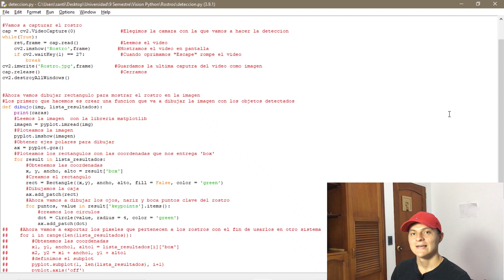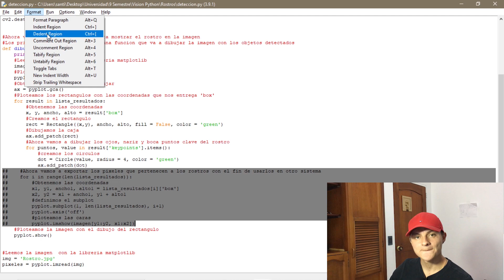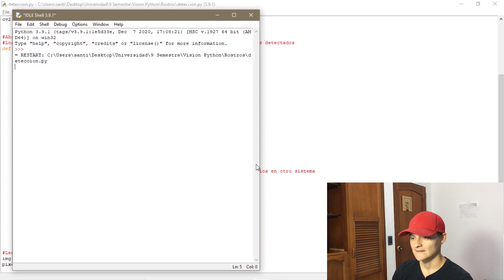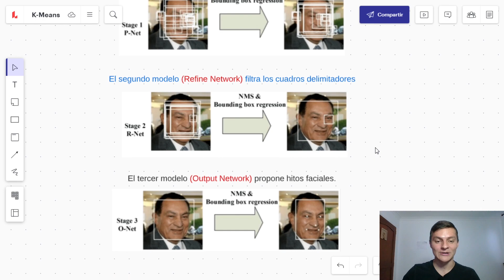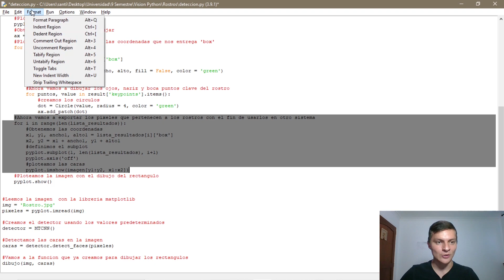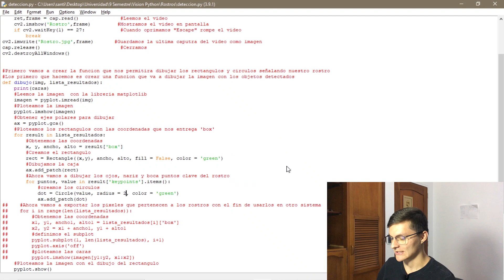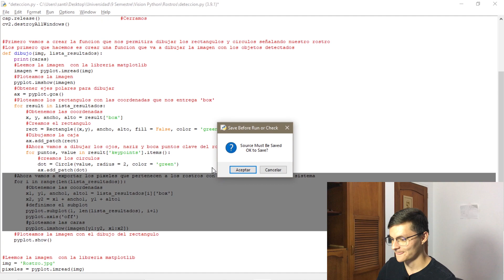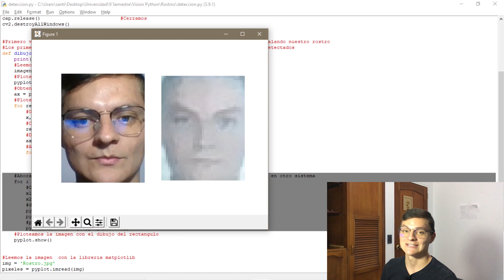DETECCION DE ROSTROS en TIEMPO REAL con Python |Ubicación de Puntos de Referencia Facial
Hola amigos hoy me encuentro muy contento de poderles compartir este quinto video sobre visión artificial en Python donde les explico como podemos detectar rostros en tiempo real, también les explico como podemos detectar y ubicar los puntos de referencia facial que son los ojos, la nariz y la boca, esto les servirá para hacer cualquier cantidad de proyectos.